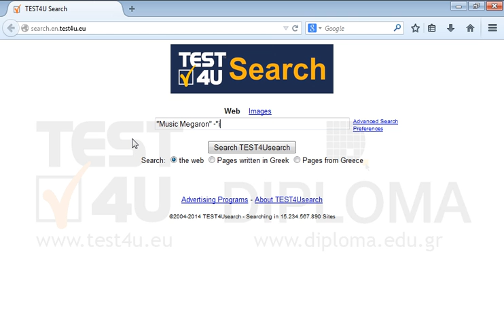Find information about Music Megaron on the Web. The results should not include pages displaying...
Find information about Music Megaron on the Web. The results should not include pages displaying the phrase in Athens